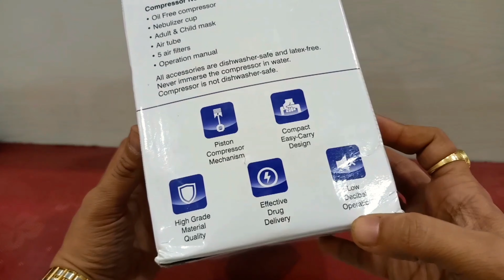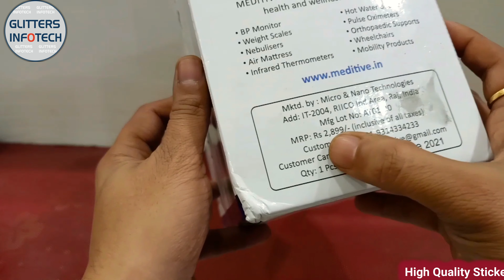Nebulizer for Baby & Adult by MEDITIVE | Nebulizer Machine | GLITTERS INFOTECH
Respiratory Piston Compressor Nebulizer Inhaler for child and adult, all accessories included, Ideal for Asthma, bronchitis etc- 1 year warranty

Premium Quality Nebuliser by MEDITIVE
This Nebuliser is designed to provide fast and efficient drug delivery. The nebuliser provides air flow in addition to that supplied by the compressor, resulting in improved drug delivery and more effective treatment times. This device makes your treatment convenient and easy, with added built in storage to house all your accessories.

All Accessories Included

✔ Both Adult and Child Mask
✔ Extra 5 pcs Air Filters for Future Use
✔ Medicine Chamber
✔ Mouthpiece
✔ Air Tube
✔ Main Nebuliser Unit

Low Noise Operation
Very Low Decibel operation makes it suitable to use even for children . MEDITIVE Nebuliser uses pure copper motor which is maintenance free and makes very less noise during operation.

This nebuliser is suitable for all age groups including children and Adults . Two different size masks are included in the package which can be used as per users age group

One Button Operation
No installation is required. Instant Steam generation by just pressing the Start Button. very Easy to use. Please watch the video for more details